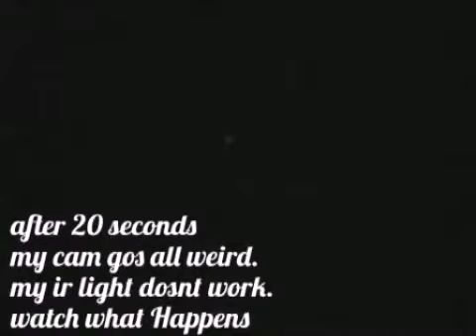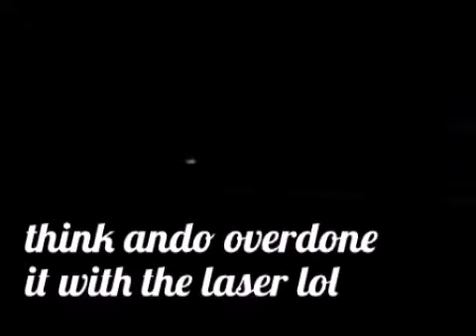Ce5 event , small clip of a very aventfull night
Ufo , ce5 quick clip of multiple ufo during ce5 event .